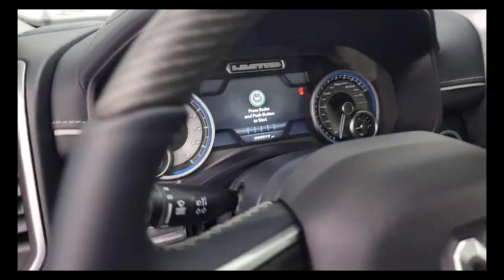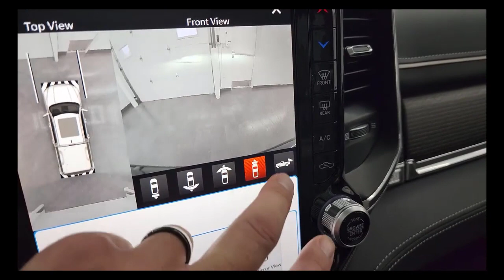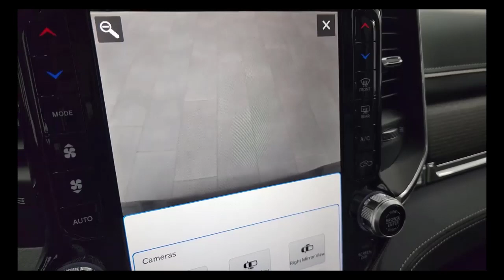Electric Ram 1500 Truck Takes Fight to Ford, Chevy, Tesla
In this video, we take on the biggest trucks on the market – the Ford, Chevy, and Tesla trucks – in a head-to-head battle!

The Ram 1500 Truck is the biggest, baddest truck out there and she puts on a show in this battle! From hauling cargo to to towing cars and trucks, the Ram 1500 Truck is ready to take on anything! Watch this video to see how she fairs against the Ford, Chevy, and Tesla trucks – and decide for yourself who the king of the road is!